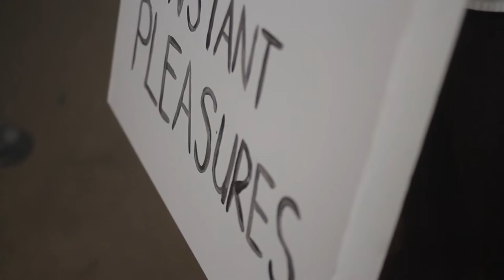BTS Shed Seven - Room in my house | Digifish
Behind the scenes on our shoot with Shed Seven.